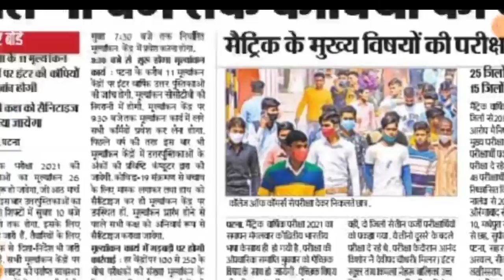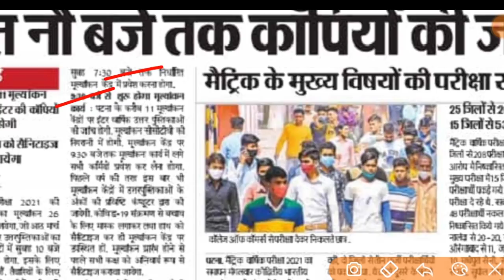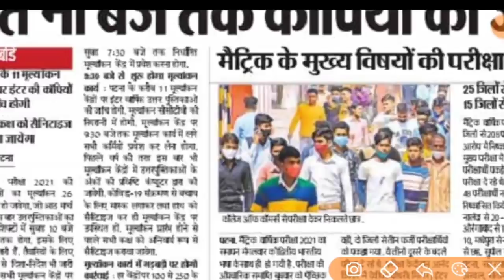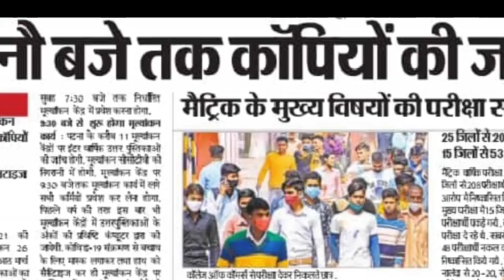इंटर मैट्रिक परीक्षा का रिजल्ट कब तक ?🤔 ||10th/ 12th Exam Results Kab taak ||Inter Matric exam 2021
👉 For PDF Join Telegram इंटर मैट्रिक परीक्षा का रिजल्ट कब तक ?🤔 ||10th/ 12th Exam Results Kab taak ||Inter Matric exam 2021#biharboardpatna#biharboardstudy2021#matricresult#interexamresult#बिहार बोर्ड इंटर मैट्रिक परीक्षा होंगे द्वारा ||Matric Exam || Intermediate Exam 2021#biharboard_study#biharboardpatnaबिहार बोर्ड इंटर (12th) परीक्षा में लाखों विद्यार्थी होंगे फेल||Inter Exam Lakhon Student Honge Fail#biharboardpatna#class12#bsebpatna#interexam2021#kab aayega bihar Board result 2021

pass marks 2021
12th pass marks 2021
Bihar Board exam 2021
12th exam bseb 2021
pass marks 2021 bseb
kitna number par pass honge
kitana numbar par pass honge